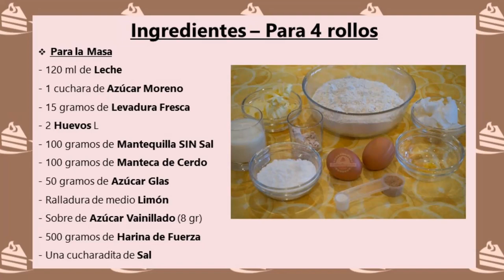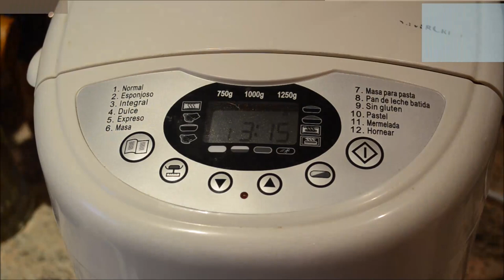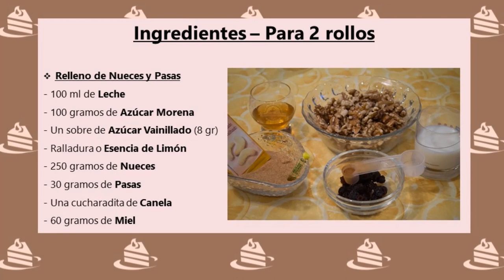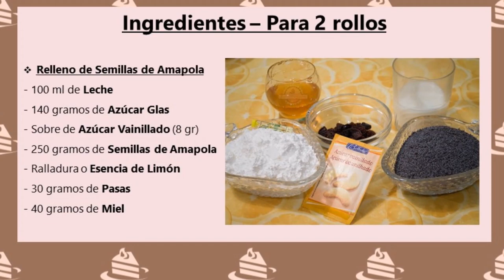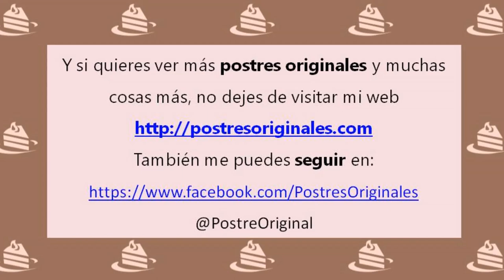Bejgli o Beigel - Postre Húngaro típico de Navidad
Hoy os explico como se prepara un Bejgli o Bagel que es un dulce típico de Hungría en Navidades. Anímate a probarlo aunque sea una vez.

Los rellenos típicos son de Nueces y Pasas o de Semillas de Amapola. Éste último a mí me encanta es un sabor distinto que no le gusta a todo el mundo pero que recomiendo probar al menos una vez. Cada año se venden o se amasan grandes cantidades porque nadie renuncia a ellos.